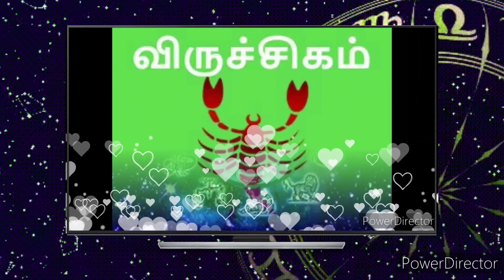புரட்டாசி மாதம் முதல் கொடிகட்டிப்பறக்கும் அதிர்ஷ்ட ராசிகள்! LIVE Astrology Tamil